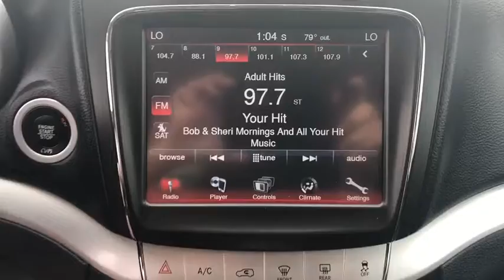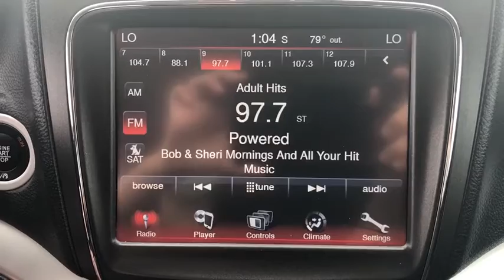2017 Dodge Journey Quad Cities, Peoria, Burlington, Iowa, Moline, Galesburg, IL 2338XA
Pitch Black Clearcoat Used 2017 Dodge Journey available in Galesburg, Illinois at Yemm Chevrolet Buick. Servicing the Quad Cities, Peoria, Burlington, IA, Moline, Galesburg
 area.

2195 N. Henderson St

*Local Trade*, *Third Row Seating*, Backup Camera, Safe and Sound Group, 2nd Row 40/60 Tilt Slide Seat, 3rd Row 50/50 Fold/Reclining Seat, Easy Entry System Seat, ParkSense Rear Park Assist System, 2nd Row In Floor Storage Bins, Remote Proximity Keyless Entry, Pushbutton Start, 1-Year SiriusXM Radio Service, 4.3 Touch Screen Display, Alloy wheels, Audio Jack Input for Mobile Devices, Brake assist, Electronic Stability Control, Front dual zone A/C, Front fog lights, Front Passenger Forward Fold Flat Seat, Heated door mirrors, Interior Observation Mirror, Leather Wrapped Shift Knob, Leather Wrapped Steering Wheel, Low tire pressure warning, ParkSense Rear Park Assist System, Passenger In Seat Cushion Storage, Power 4-Way Driver Lumber Adjust, Power 6-Way Driver Seat, Power door mirrors, Premium Cloth Low-Back Bucket Seats (E7), Premium Group, Quick Order Package 22E, Radio: 4.3S, Radio: Uconnect 3 w/8.4 Display, Rear air conditioning, Rear window defroster, Reclining 3rd row seat, Remote USB Port, Roof rack: rails only, Security Alarm, SIRIUS Satellite Radio, Speed control, Speed-sensing steering, Speed-Sensitive Wipers, Steering wheel mounted audio controls, Telescoping steering wheel, Tilt steering wheel, Traction control, Trip computer.brbrRecent Arrival! Clean CARFAX.brbr2017 Dodge Journey 4D Sport Utility SXT Pitch Black Clearcoat 2.4L I4 DOHC 16V Dual VVT 4-Speed Automatic VLP FWDbrbrbrYemm gives you MORE value than other dealerships with the Yemm Advantage Program! -New Vehicles receive 1 Year / 15,000 mile Dent & Ding Coverage, Tire & Wheel Coverage and Key Protection Coverage for FREE! -Pre-owned Vehicles under 97,000 miles receive a 2 Year / 100,000 mile Powertrain Warranty for FREE! Pre-owned Vehicles with 97,000 to 150,000 miles receive a 3 month / 3,000 mile Powertrain Warranty for FREE! Conveniently located on Highway 34. The Yemm family has been serving the automotive needs of Central Illinois & Eastern Iowa for almost 60 years. We've worked hard to cultivate a welcoming family-owned atmosphere, and we feel proud to offer assistance to Galesburg and surrounding communities. When working with our knowledgeable and outgoing team, you discover a friendly and positive experience!